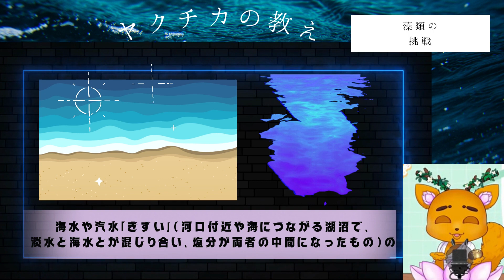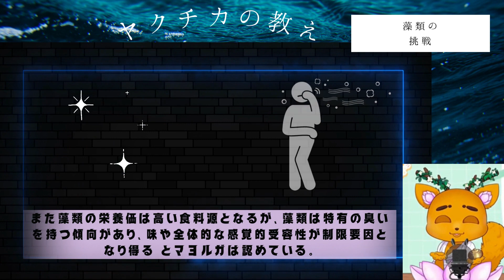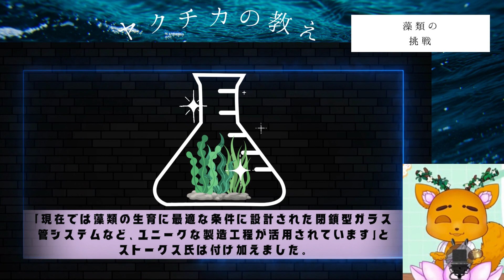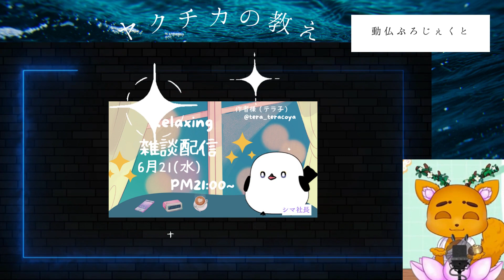藻類と挑戦すること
本日の動画は藻類は何故、栄養豊富と言われているのか解説しております。
仏像の動物達が色々な教えを説いているよ！

◇取材・お仕事関係の連絡はこちら✨

■SNS■
★HP★

音楽